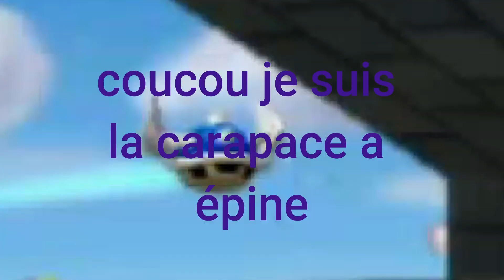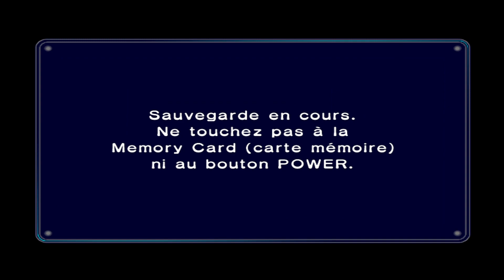mario kart double dash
bah c'est du mario kart tout simplement voila voila :)